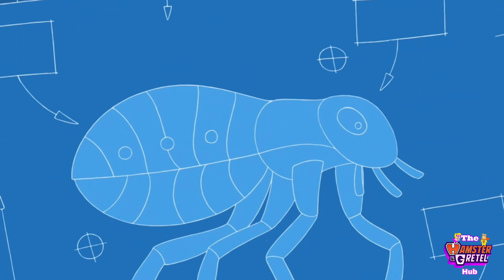Phineas & Ferb Blueprints (song)